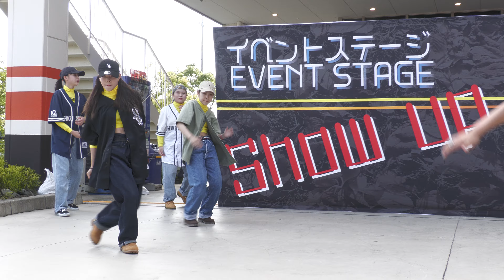【4K60P】Dance Zone RESPECT『大人HipHop』テイクアウトイベント2日目